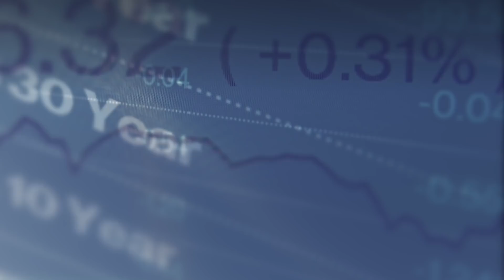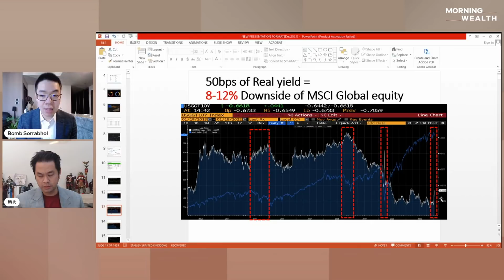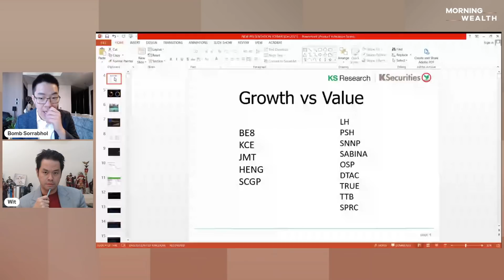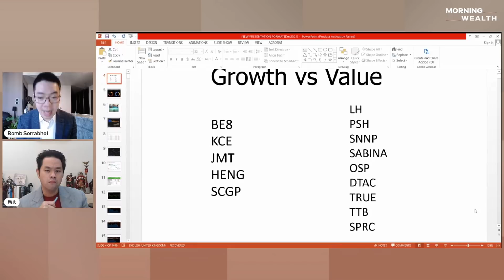บอนด์ยีลด์พุ่งสูง กระทบการลงทุน-ตลาดหุ้นไทยอย่างไร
ส่องสาเหตุที่ทำให้บอนด์ยีลด์ปรับขึ้นสูง แนวโน้มและผลกระทบต่อภาพรวมตลาดการลงทุนจะเป็นอย่างไร พูดคุยกับ สรพล วีระเมธีกุล ผู้อำนวยการอาวุโส ฝ่ายวิเคราะห์หลักทรัพย์ บล.กสิกรไทย